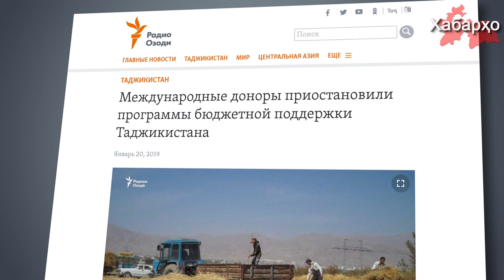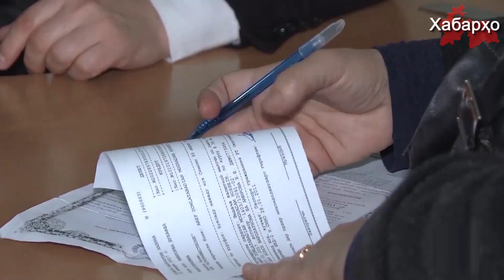Бонки ҷаҳонӣ дастгирии молиявии Тоҷикистонро таваққуф намуд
Пажӯҳишгоҳҳои молиявии байналмилалӣ, алалхусус Бонки ҷаҳонӣ ва Бонки рушди Осиёӣ дастгирии буҷаи давлатии Тоҷикистонро таваққуф намуданд.